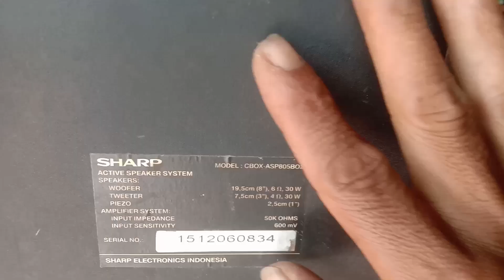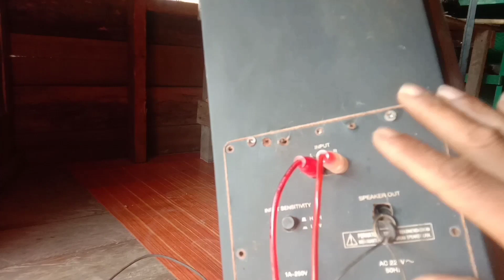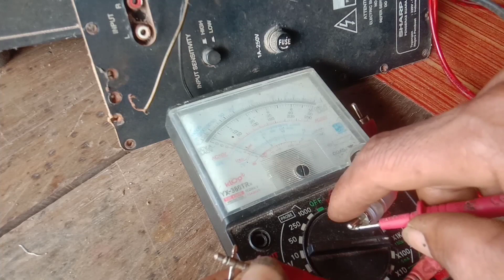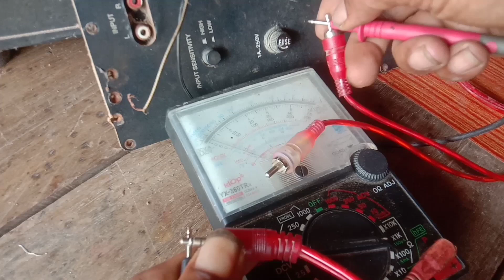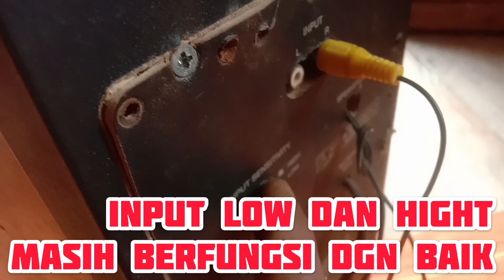speaker aktif tidak bisa mutar musik lewat hp (kabel rca)